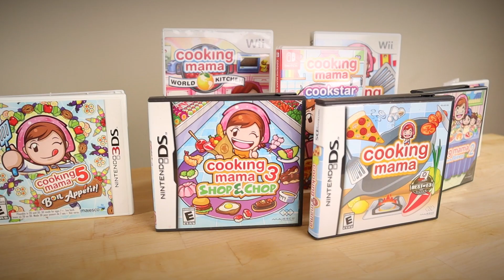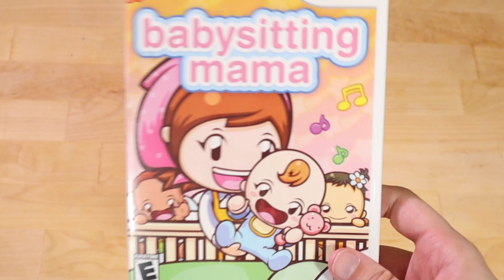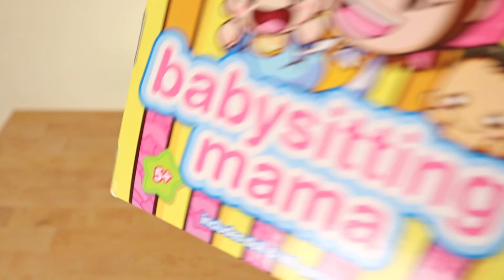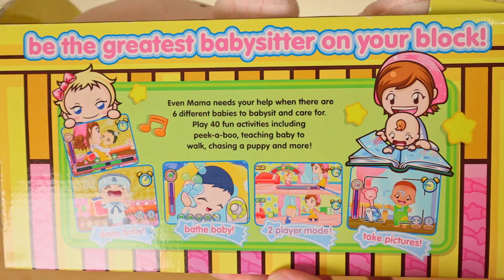A Completely Normal Guide to Babysitting Mama | Xalem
Xalem goes over what makes a parent...

Title Menu - Cooking Mama: Cook Off
Sunny Again - Atelier Ryza 2: Lost Legends & The Secret Fairy
Suggestions - Wii Party
Staff Roll - Wii Fit
Loading - Poke Park Wii
Knitty Knotty Windmill - Yoshi’s Wooly World
Hallway Group Version - Big Brain Academy
Strawberry Peppermint - Doki Doki Literature Club Plus!
I Believe - Persona 5